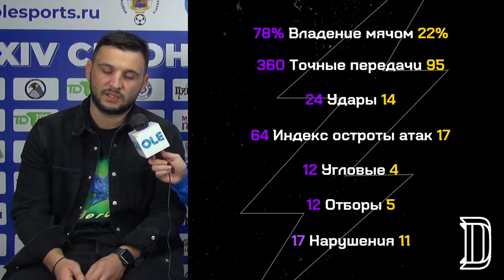Цитатник 2.0 | Выпуск #1